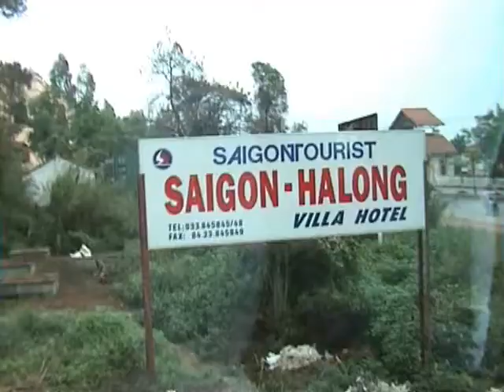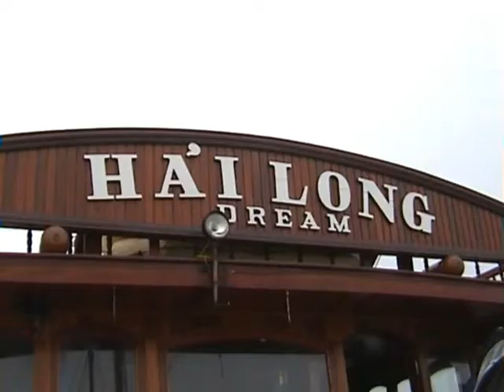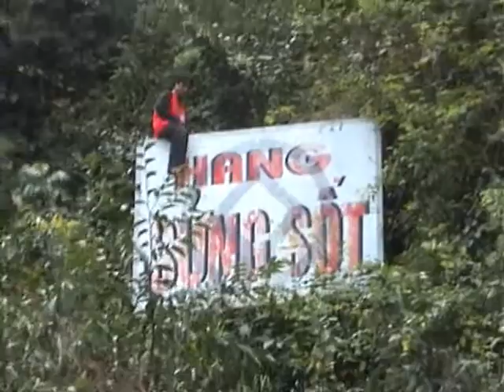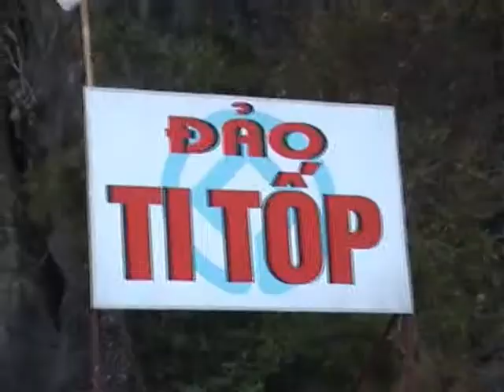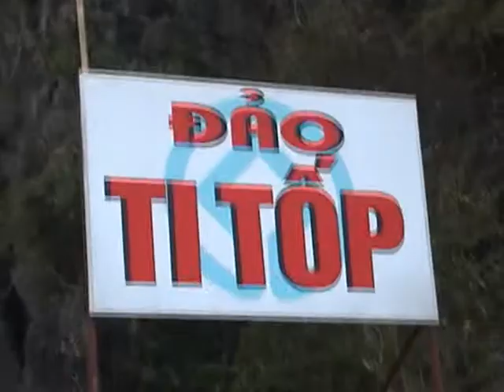Vietnam Nord Baie d'Halong Vịnh Hạ Long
Vietnam, le 18 Mars 2002, Photos, Film, Musiaque et Harmonie : Vinh-Thien Quach.
Titre de musique de cette vidéo : Madame Tú Bà ( CD Le Destin 2 N. 10 ).
Membre de la SACEM France.
La baie d'Hạ Long, « baie sous le dragon » ; plus communément appelée chez les francophones baie d'Along, selon la graphie traditionnelle en usage est une étendue d'eau d'environ 1 500 km² située au nord du Viêt Nam, dans le golfe du Tonkin, à proximité de la Chine et à 170 km à l'est de Hanoï. Elle est longée par une côte de 120 km. Son paysage est marqué par les 1969 îles karstiques qui ont valu au site d'être inscrit sur la liste du Patrimoine mondial de l'UNESCO en 1994. C'est une des principales attractions touristiques du Viêt Nam.
La particularité de la baie est sa multitude de pitons rocheux. Il y a 1 969 îles et îlots rocheux, comportant nombre de criques. Certains îlots sont creusés de grottes dont les plus célèbres sont la « grotte de la Surprise » et celle nommée par les Français « grotte des Merveilles ». D'autres grottes mènent à des lacs intérieurs. L'ensemble compose le plus grand karst marin du monde.
La végétation est principalement constituée de saxifrages, du fait de la faible épaisseur de la couche d'humus.
Depuis le 17 décembre 1994, le site est inscrit sur la liste du patrimoine mondial de l'Unesco. En 2011, la baie d'Along est élue comme étant l'une des sept merveilles naturelles du monde.
Les géologues expliquent la formation de ce relief karstique de la façon suivante : au Paléozoïque (ou ère primaire, entre 543 et 250 millions d'années) le site était en haute mer. Une épaisse couche de sédiments s'est formée à cette époque. Les mouvements de la croûte terrestre l'ont ensuite fracturée et le retrait de la mer l'a exposée à l'action de l'érosion. La pluie et des rivières souterraines ont alors creusé de nombreuses grottes. L'effondrement de certaines grottes a complété la formation du paysage.
Hạ Long en vietnamien signifie « descente du dragon ». En effet, la légende raconte que le paysage exceptionnel de cette baie est dû à un dragon, être merveilleux et bénéfique au Viêt Nam, qui serait descendu dans la mer pour domestiquer les courants marins. Se débattant, il aurait ainsi entaillé la montagne avec sa queue.
Et comme le niveau de l'eau serait monté, seuls les sommets les plus élevés auraient émergé.
Les cavernes des îles sont habitées depuis environ 4000 ans avant notre ère.
La baie d'Along a été le théâtre de plusieurs batailles navales.
Ce labyrinthe a permis à l'armée vietnamienne de stopper les voisins chinois par trois fois. En 1288, le général Trần Hưng Đạo stoppa les Mongols en coulant leur flotte. Des pieux ayant servi à l'époque ont été retrouvés dans la grotte des Bouts de Bois, à l'île des Merveilles, et sont exposés au musée de Hải Phòng.
À la fin du XVIIIe siècle, la baie servait de refuge de pirates, que les autorités chinoises et vietnamiennes ne parvinrent à éradiquer. À partir de 1810, ils abandonnèrent le site et remontèrent les fleuves, chassés par la Royal Navy.
Pendant la colonisation, les Français ont cartographié la baie et ont baptisé certains îlots. Comme la baie possédait des gisements déhouille à ciel ouvert, elle fut exploitée par la Société française des charbonnages du Tonkin.
Pendant la guerre du Viêt Nam, de nombreux passages ont été minés par les États-Unis, ce qui représente encore une menace de nos jours. Pendant la guerre contre les Américains, la Chine populaire a soutenu le gouvernement du Nord Viêt Nam en lui envoyant notamment des navires équipés de canons antiaériens. Basés à Hạ Long, ils permettent aujourd'hui à la marine populaire vietnamienne de surveiller les côtes et de parer à d'éventuelles incursions chinoises.